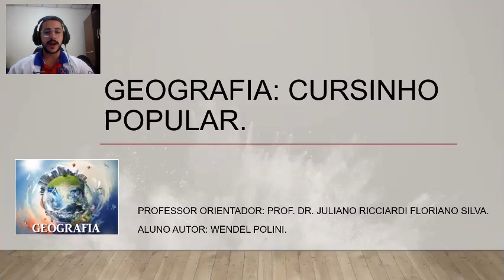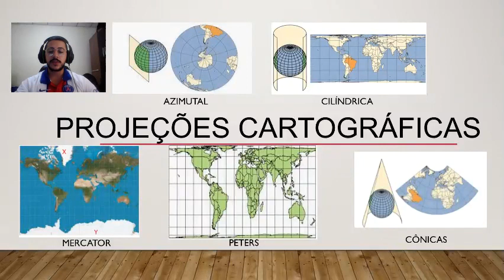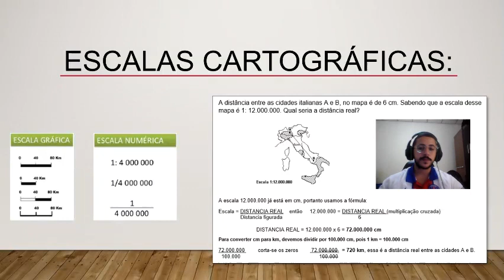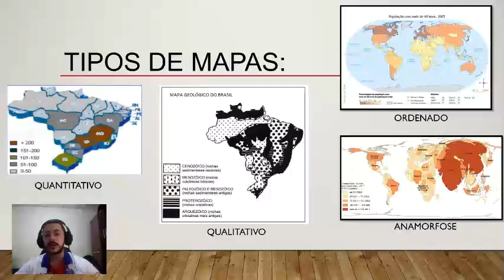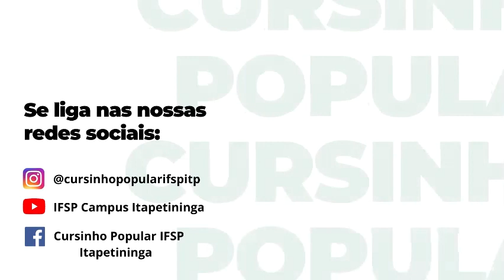CARTOGRAFIA - Parte 3